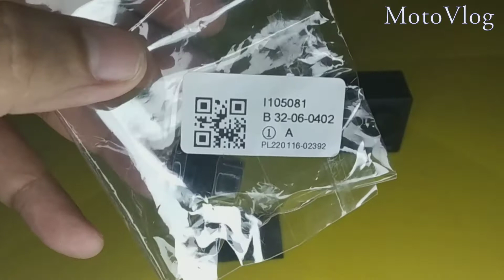SJCAM SJ4000 AIR - GoPro lens?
Replacement Camera Lens 170 Degree Wide Angle Lens for Gopro